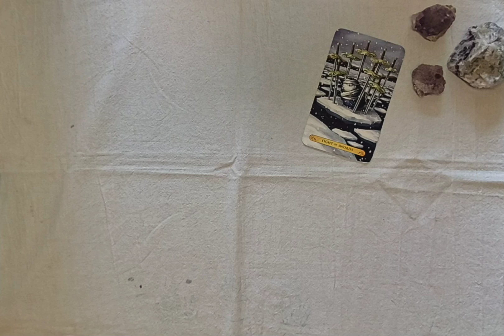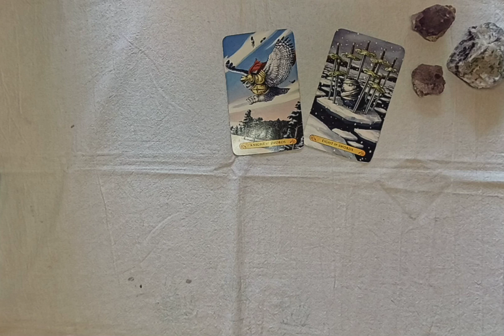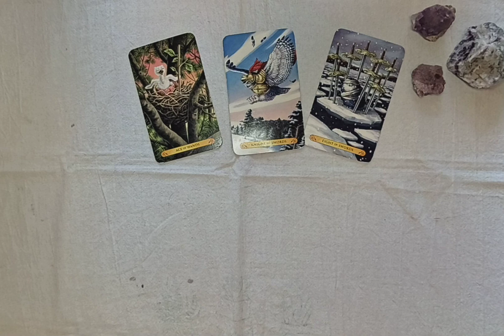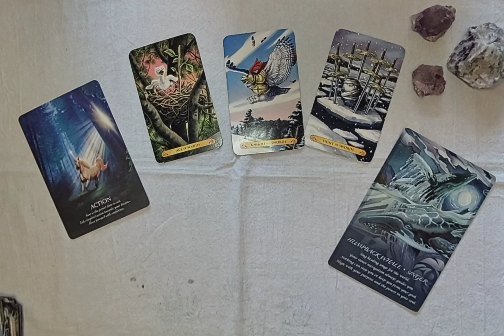Card of the Day! Go for it! Take action its time for your voice to be heard!